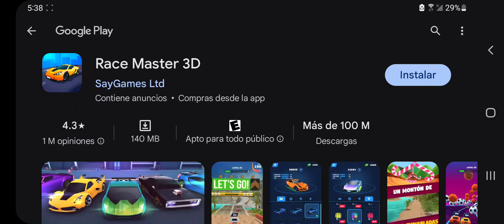jugando mario bross